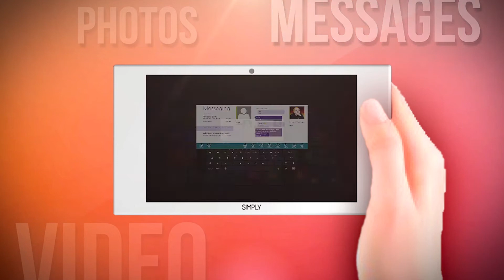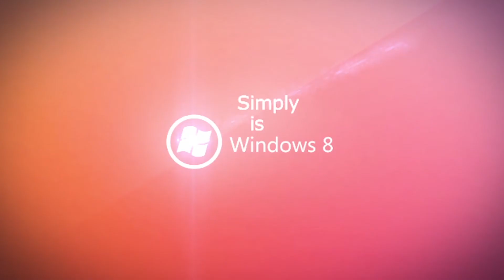Windows 8 - Smartphone "Simply" 2013 new technology - Element 3D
Hello guys, here is a new video that I created with Adobe After Effects CS5 and Adobe Premiere Pro In this video I created an advertisement for a smartphone invented by me and created by the 3D graphics program Lightwave; sucessivamente I reported the rendering after effects and started assembling the EFFECTS and finally I exported the result in premiere pro for postproduction. This is an amateur video so the smartphone does not really exist, it's just a figment of my imagination!

" FOR A GOOD QUALITY VIDEO SWITCH IN 1080p! "